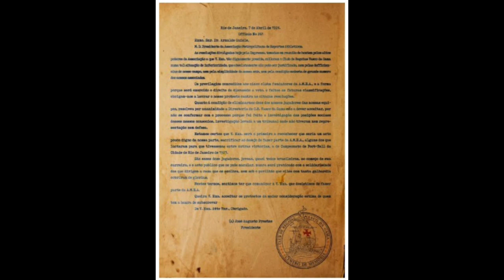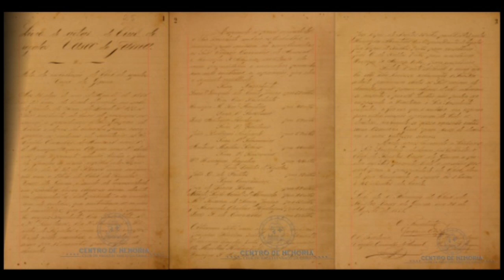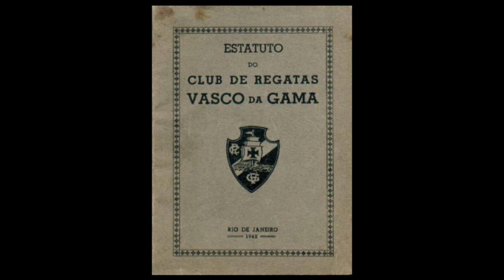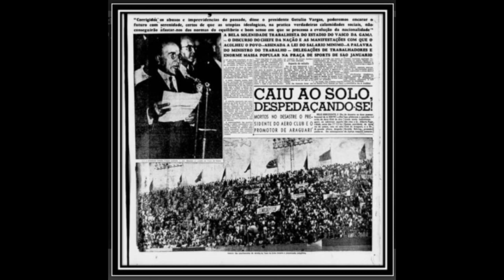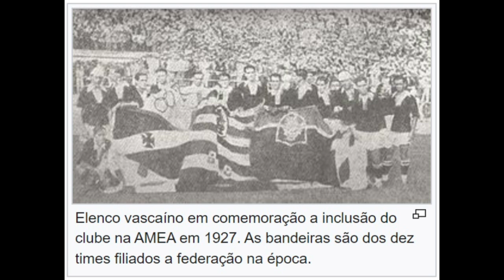(NOVO) História da Fundação do Clube de Regatas Vasco da Gama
História da Fundação do Clube de Regatas Vasco da Gama
A história do Clube de Regatas Vasco da Gama começa no ano de 1898, ano de sua fundação na cidade do Rio de Janeiro. Embora seja uma agremiação inicialmente fundada por conta da prática do remo, com o tempo, foi agregando diversos novos esportes e é, atualmente, uma das entidades poliesportivas mais populares e tradicionais do Brasil e da América do Sul.

A fundação do Vasco se deu no contexto de popularização da prática do remo no final do século XIX.
A ideia de criação de um clube de remo surgiu de quatro jovens brasileiros, Henrique Ferreira Monteiro, Luiz Antonio Rodrigues, José Alexandre Davellar Rodrigues, Manoel Teixeira de Sousa Junior, todos comerciários, caixeiros, trabalhando no centro do Rio de Janeiro. Nos tempos de folgas, os jovens alugavam um barco a remo, chamado "Iracema", no Grupo de Regatas Gragoatá, em Niterói. A distância entre o Rio de Janeiro e Niterói trouxe a ideia de criar um clube de remo no bairro da Saúde, onde trabalhavam. (História da Fundação do Clube de Regatas Vasco da Gama)

Um quinto membro foi chamado, Lopes de Freitas, e as primeiras reuniões foram realizadas em janeiro de 1898. Dentre os convidados a futura nova instituição, estavam os irmãos Couto, comerciantes portugueses, que atuavam no ramo de "serraria a vapor", e que tinham o capital necessário para colocar o clube de pé em seu início. (História da Fundação do Clube de Regatas Vasco da Gama)

Após algumas reuniões preliminares, o clube foi fundado no dia 21 de agosto de 1898, na Rua da Saúde n.º 293 (atual n.º 345 da rua Sacadura Cabral). Nesta primeira reunião foi eleita a diretoria, com Francisco Gonçalves Couto Junior como primeiro presidente do clube. Foram 62 os sócios fundadores da instituição. O nome escolhido para o clube Vasco da Gama, se deu em razão de se comemorar naquele ano o IV centenário da descoberta do caminho marítimo para a Índia, havendo entre os fundadores muitos portugueses. Desse modo, foi dado o nome do navegador português ao clube. (História da Fundação do Clube de Regatas Vasco da Gama)

E assim ficou registrada na ata de fundação: Aos 21 dias do mês de Agosto de 1898, às 2:30 horas da tarde, reunidos na sala do prédio da Rua da Saúde, número 293, os senhores constantes do livro de presenças, assumiu a presidência o Sr. Gaspar de Castro e depois de convidar para ocuparem as cadeiras de secretários os senhores Virgílio Carvalho do Amaral como 1.º e Henrique Ferreira como 2.º, declarou que a presente reunião tinha o fito de fundar-se nesta Capital da Republica dos Estados Unidos do Brasil, uma associação com o titulo de Club de Regatas Vasco da Gama. (História da Fundação do Clube de Regatas Vasco da Gama)

No final de 2020, um grupo de vascaínos alugou o imóvel onde o Vasco foi fundado e foi por eles restaurado. Uma placa comemorativa foi colocada na entrada, com a bandeira do Vasco, do Brasil e de Portugal, e os dizeres "Aqui nasceu o Club de Regatas Vasco da Gama", além de um texto explicativo sobre a ocasião histórica. Foram ainda colocadas cruzes de Cristo na porta de entrada e na garagem do imóvel. A ideia é que o local seja utilizado para exposições e eventos sobre a história da Vasco. Em votação realizada pela internet, foi escolhido o nome de "Centro Cultural Cândido José de Araújo" para batizar o imóvel, em homenagem a Cândido José de Araújo, presidente vascaíno em 1904 a 1906, e primeiro negro presidente de um clube esportivo no Brasil. (História da Fundação do Clube de Regatas Vasco da Gama)

Em novembro de 1898, 3 meses após sua fundação, o clube se mudou para uma sede definitiva, na praia Formosa, localizada na Ilha das Moças. Para facilitar o acesso à sede, os sócios do Vasco constroem uma ponte de madeira, para acesso dos remadores, além de um caminho de táboas para se andar em dias de chuva. A Ilha das Moças não existe mais, tendo sido aterrada com a conclusão do Porto do Rio de Janeiro. (História da Fundação do Clube de Regatas Vasco da Gama)

O primeiro uniforme vascaíno foi escolhido em 6 de setembro, em uma reunião da diretoria do clube. Por proposta do então presidente-fundador, Francisco Gonçalves Couto Junior, o Vasco teve aprovado por unanimidade as suas primeiras vestimentas. Consta das atas da reunião que o uniforme seria composto por um boné de camisa preta com "pompão branco e preto", camisa preta com gola e larga faixa branca, tendo no peito metade sobre o branco e metade sobre o preto a Cruz de Malta encarnada. O cinto seria branco; o calção de "casimira preta", as meias pretas e os sapatos brancos, sendo o uso dos sapatos e meias "somente obrigatório por ocasião de regatas". (História da Fundação do Clube de Regatas Vasco da Gama)